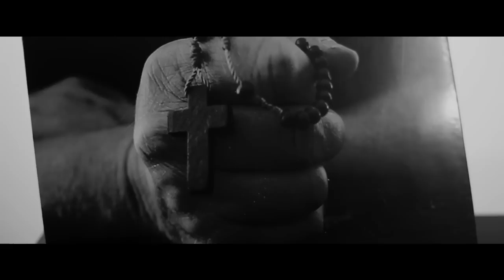Ozols — "Mirāža"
Ozols piedāvā video ekranizāciju dziesmai "Mirāža" no topošās audio relīzes - 2012/2013.

Scenārijs: Dāvids Sturmanis, Ģirts Rozentāls
Kamera: Dāvids Stūrmanis, Valters Krūzkops, Māris Bileskalns
Montāža: Dāvids Stūrmanis
Gaismas: Māris Bileskalns
Lomās: Roberts Pāns, Ģirts Rozentāls

FYI: Daļa intro kadru ir veidoti, iespaidojoties no F.Ocean - "Pyramids" klipa.

Paldies: madhouse.lv, RISEBA h2o.